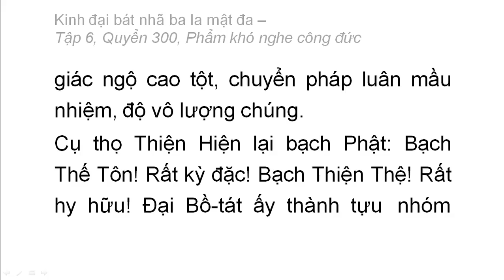Quyển 300: Kinh đại bát nhã ba la mật đa - Phẩm khó nghe công đức (rất hay) (300/600) (3)